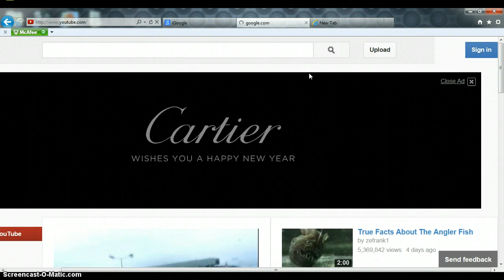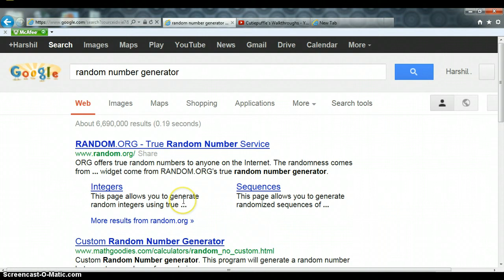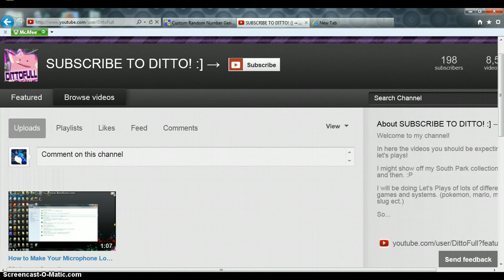New Year's Giveaway Results!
I pick the winner of the giveaway. who will it be? Also, the winner has one week to claim the prize before somebody else gets it.